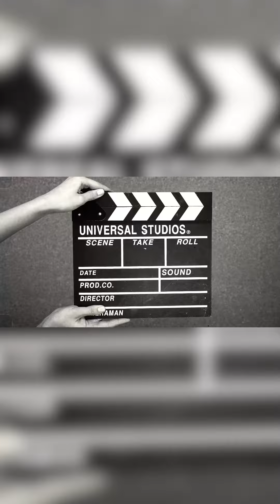OUTFIT LEBARAN 2021 GAMIS LOIS DRESS SHOPEE HAUL BAJU TERBARU REAL PICK MURAH LEBAY PREMIUM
Assalamu'alaikum ...

Kembali lagi di channel kami
FIN OUTFIT Di kesempatan kali ini saya membagikan model model Fashion terbaru yang sangat cocok di pakai ke kondangan,pengajian,pesta acara formal maupun harian... Untuk Detail detail Model nya tonton video sampai selesai yaa...
kita mengunakan bahan premium bukan abal abal dari chanel silk. dior silk  rayon viscose. viscose italy. prada crep. monalisa.
jangan lupa

Dan Tekan Tombol Lonceng Nya Agar tidak tertinggal video terbaru dari saya Selamat Menonton Semoga Bermanfaat...

Untuk Informasi Pembelian Bisa Langsung📲

perbedaan warna di vidio bisa lebih tua/lebih muda dari pada asli karena efek pencahayaan & kamera

SUPER BEST PRICE ❤️

jangan lupa